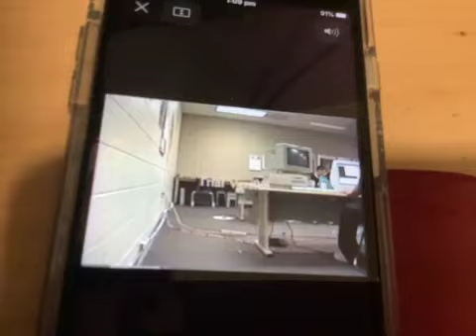Reaction to “Student Smashes Computer in front of Teacher”